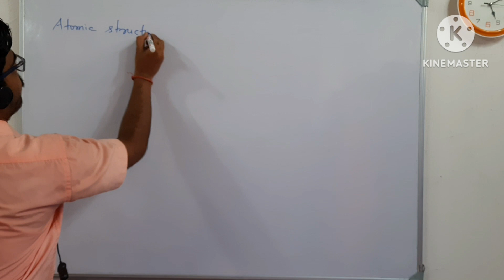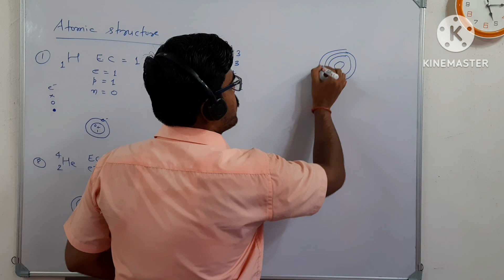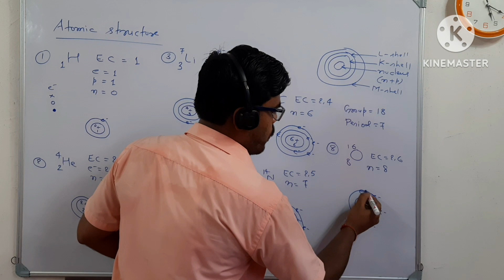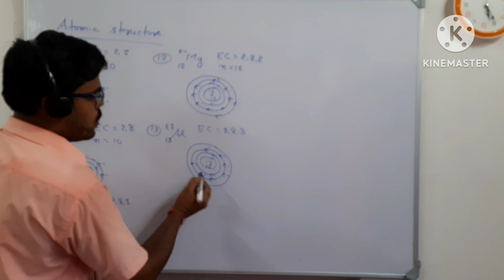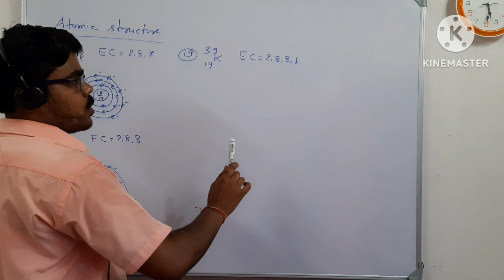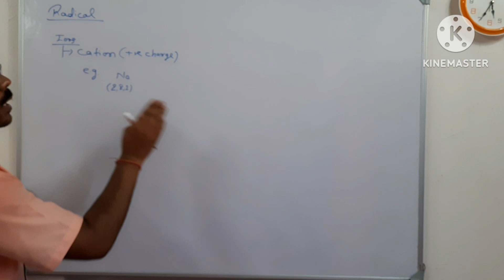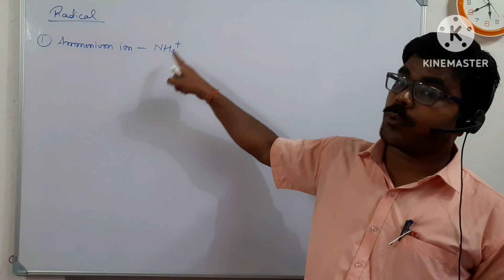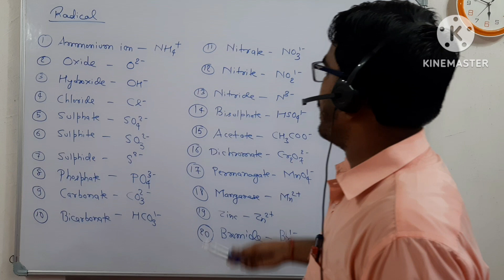Basic of Chemistry (Part 3)||KAABILEGYAN